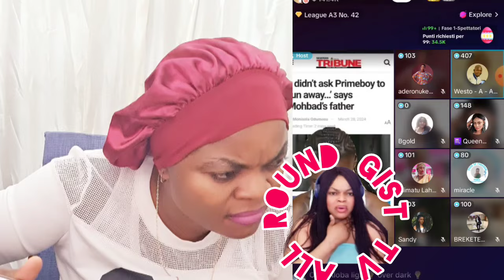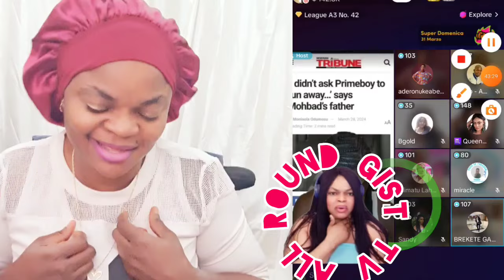Breaking ‼️ Primeboy And Spending Don Sćàťť3r Everywhere oo Wunmi In S£ri0us Gbas Gbos As Panels